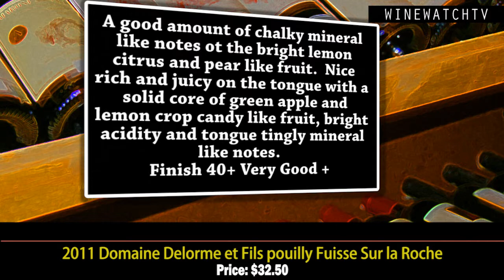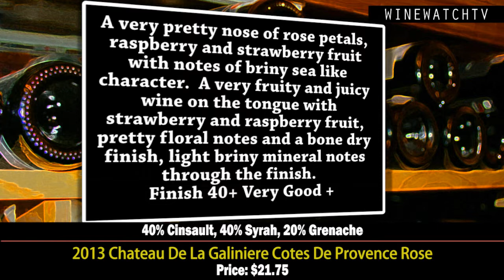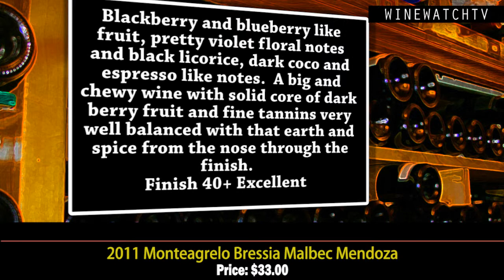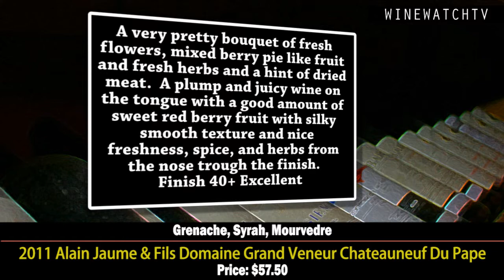What I Drank Yesterday HB Picpoul De Pinet, Domaine Delorme, Chateau De La Galiniere, Thonre Clarke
This is a mixed bag tasting from one of our new distributors and some of these wines were very good.  One of the big importers that they work with is a company named Kysela Imports and they have a very good portfolio of small producers from all over the world.